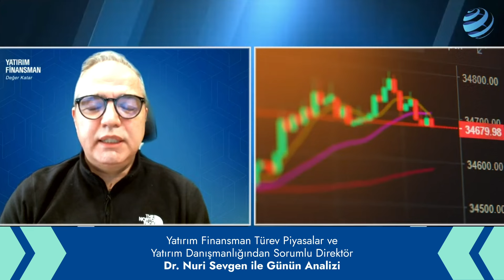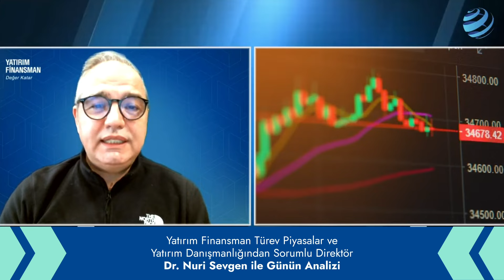Dr. Nuri Sevgen ile Günün Analizi I 21.02.2024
Dr. Nuri Sevgen ile Günün Analizi

Yatırım Finansman'da Yeni Yatırım Hesabı Açarak Fintables kampanyamızdan yararlanabilirsiniz.

Görüntülü konuşmayla hesap açılışı için hemen web sitemizi ziyaret edin!